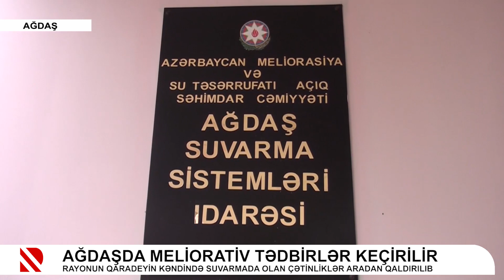Ağdaşda meliorativ tədbirlər keçirilir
Rayonun Qaradeyin kəndində suvarmada olan çətinliklər aradan qaldırılıb